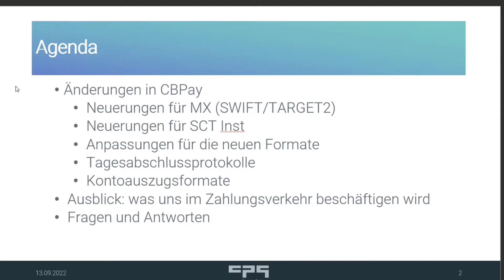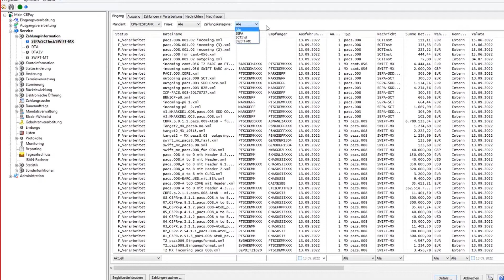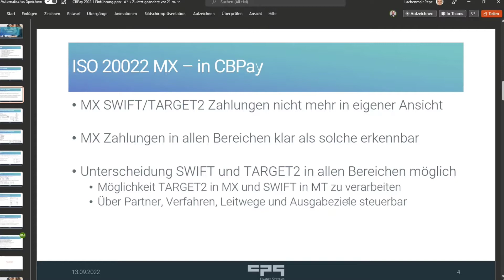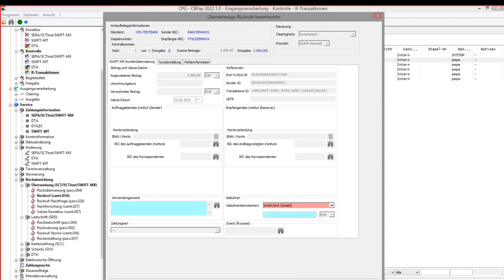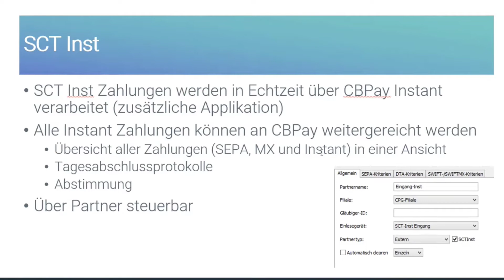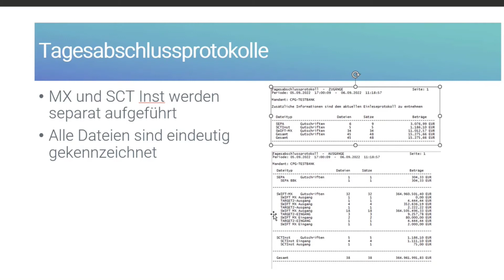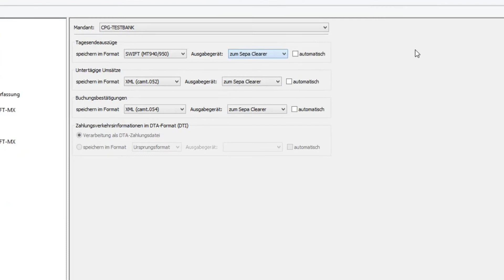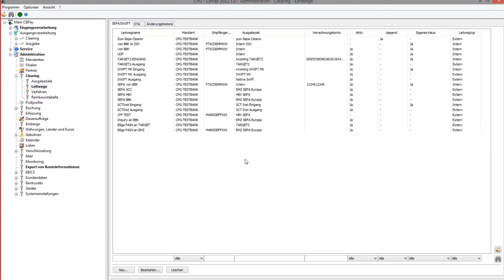CPG Kundenveranstaltung 2022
Änderungen von CPG.classic Version 2022.1
Handhabung von SWIFT MX Nachrichtenformaten, Erfassung, Tagesabschluss, Rückgaben, SCT Inst